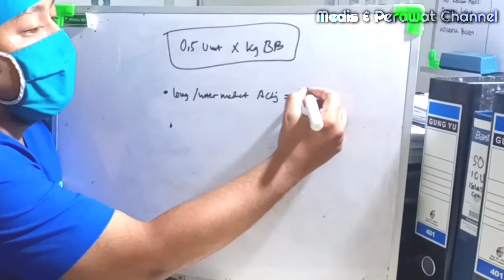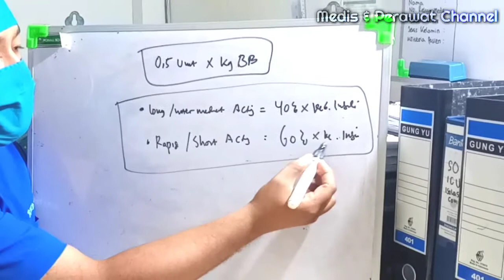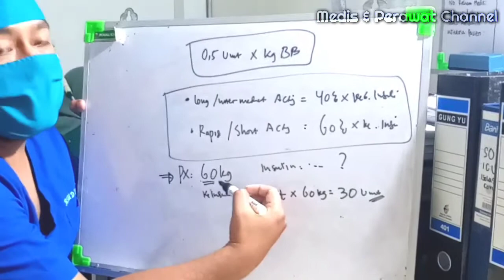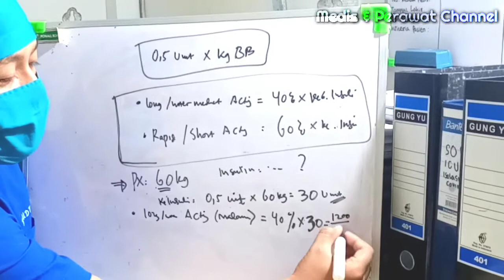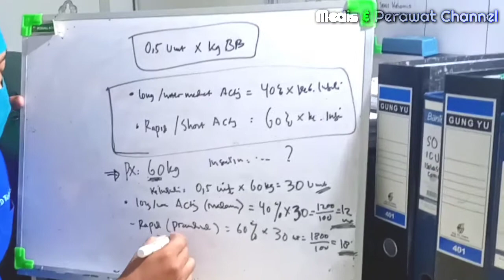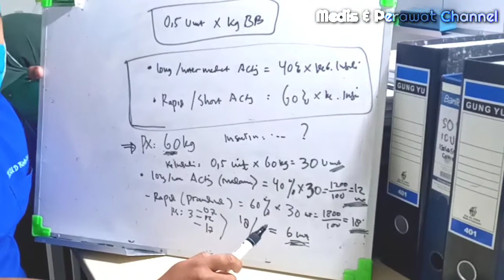seri pembelajaran perawat : DOSIS INSULIN HARIAN (IDDM / DM TIPE 1)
0,5 Unit x Kg BB
Long / intermediet Acting : 40 % x total keb.Insulin
Rapid / Short : 60 % x total keb. Insulin